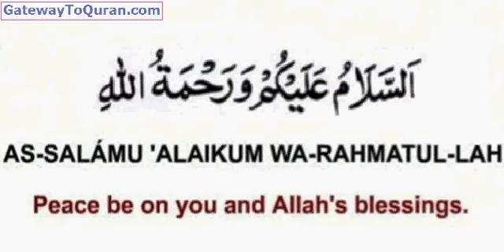Learn Salah 20 salam - Namaz Recorded Lessons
the last words for ending your salah. Assalamu Alaikum wa rahmatullah.